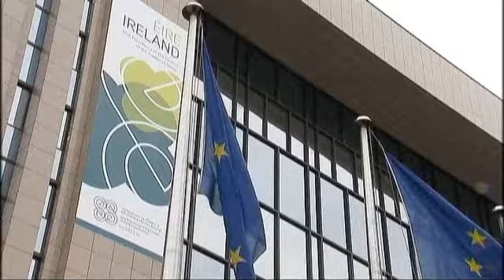L'Eurogroupe planche sur les plans de sauvetage - economy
Les plans de sauvetage au coeur de la réunion de l'Eurogroupe aujourd'hui à Bruxelles. Les ministres des finances de la zone euro vont dresser un bilan des progrès réalisés par les pays secourus, et un état des lieu des avancées en matière d'intégration européenne.

"Nous allons discuter du Portugal, de la Grèce et de Chypre. Bien sûr, nous ferons connaissance avec nos nouveaux collègues italiens. Et nous préparerons la réunion de l'Ecofin demain sur l'union bancaire, sur la recapitalisation directe et le mécanisme européen de stabilité monétaire," a expliqué le président de l'Eurogroupe, le Néerlandais Jeroen Dijsselbloem.

Concernant Chypre, l'Eurogroupe devraient notamment débloquer la première tranche d'aide de 3 milliards d'euros. Deux milliards seraient versés immédiatement, le reste fin juin.

Les ministres des finances se prononceront aussi sur le versement de la dernière tranche d'aide à la Grèce et s'intéresseront aux efforts de la Slovénie pour éviter un sauvetage international.